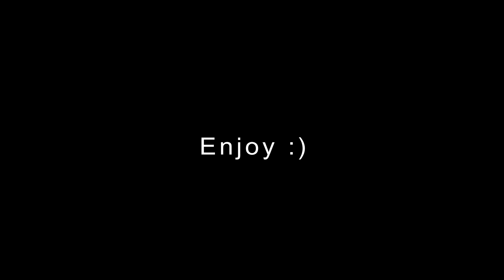Triple Trouble But Different Characters Sing It 🎤 (FNF But Everyone Sings Triple Trouble)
In this video you'll listen to Triple Trouble from Vs Sonic.exe, except that every turn a different character sings 🎶

✔️Mods used

▸ Vs. Sonic.Exe

▸ Sarvente's Mid-Fight Masses [FULL WEEK+]
Deleted :(

▸Vs. KadeDev

▸Vs. GhostTwins

▸Vs. Sunday Night

▸Vs. Herobrine [Demo]

▸VS. Yukichi

▸Vs. Fizz

▸VS. Bob & Bosip

▸Vs. Sasha

▸ENTITY (Vs. Nikusa)

▸Crypto Crackdown (Vs. Richard)

▸vs. Nyan Cat

▸Vs. Jenny Demo

▸Playable Lylace
Private

▸V.S. Coco

▸Vs. Beepie

▸Vs. eteled

▸Vs. Withered Freddy

▸VS. Cassette Girl

▸Vs. Ace

▸V.S. TABI

▸Vs Whitty
Deleted :(

▸VS. KAPI

▸Vs Sky
Deleted :(

✔️Voicebanks

@Godnoob443  - Playable characters
@CGOBWhitty   - Playable characters

@RuvStyle    - Ported some mods in Psych Engine
@Sharv  - Modified some mods
@Neonight   - Helped Zynux with pitch

The whole Gameplay shown in the video was recorded by @Zuih & @Zynux

This cover was made by @Hexadust @RuvStyle @Zynux and @SwirlFNF